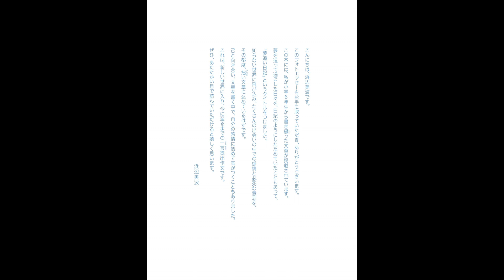【紹介】夢追い日記著者 浜辺美波 （浜辺 美波）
●Amazon プライムビデオ ダウンローダー

★Kindleで見る

★Amazon プライムビデオ ダウンローダー 体験談

●ダウンロード オールインワン
（Amazonプライム、Netflix、Hulu、Disney+、U-NEXT、FANZAなど）

●動画配信サービス9社比較!